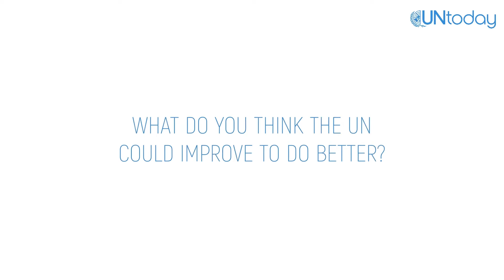INSIDE VIEW - Jianjun Chen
Today we talk to Jianjun Chen, Reviser of the Chinese Translation Section, United Nations Office at Geneva.

By and for international civil servants, UN Today brings to staff, diplomats, and the wider international Geneva community an introspective analysis of what affects our life and work in Geneva and how to make the best of it. Housed at the Palais des Nations, the staff of the United Nations in Geneva has been serving multilateral diplomacy for almost a century, supporting more than 8,000 meetings every year, at one of the busiest conference centres in the world.

We are more than 9,500 staff and are the face of the biggest UN duty station outside of the United Nations headquarters in New York. We work everyday hand in hand with a large range of stakeholders to maintain international peace and security, to advance disarmament, to protect and promote human rights, to eradicate poverty, and to achieve the Sustainable Development Goals.

We welcome you to learn more about us!